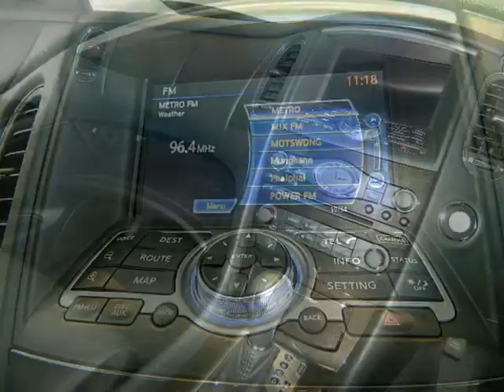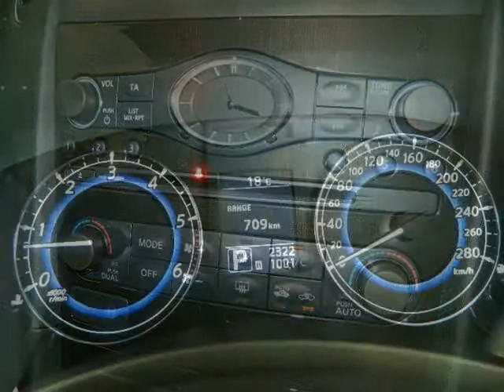2015 INFINITI EX QX 30d GT Premium Auto For Sale On Auto Trader South Africa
2015 INFINITI EX QX 30d GT Premium Auto For Sale On Auto Trader South Africa

Vehicle Specs:
1000 km
SUV
3.0 l
Diesel
Automatic
5 Doors
Grey
Full franchise service history
1 Owner
90% Overall Condition